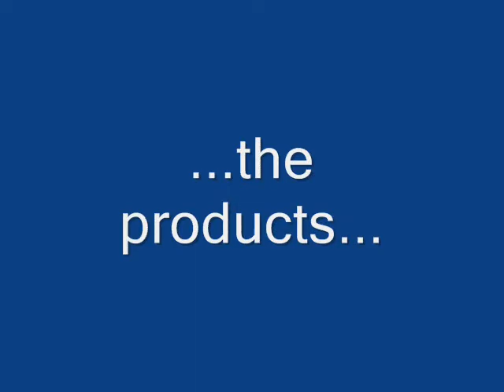alroma movie.wmv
family picture